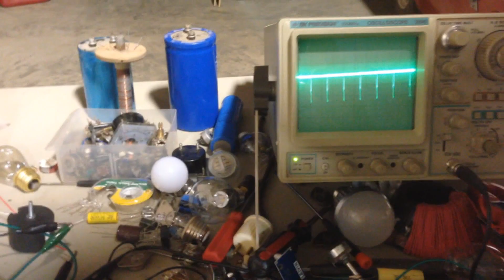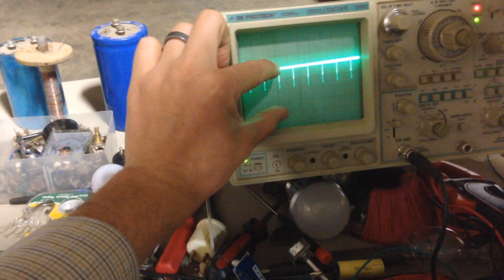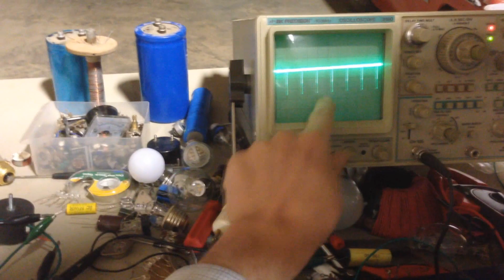SJR Loop Tests - Part 2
In this version the load goes through an outer third winding before going to the rectifier.  More info coming soon.